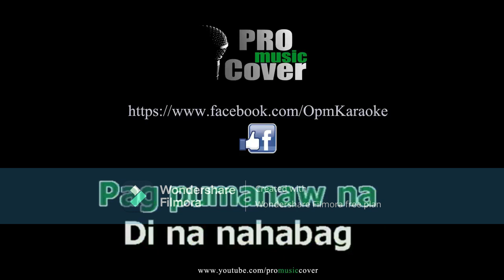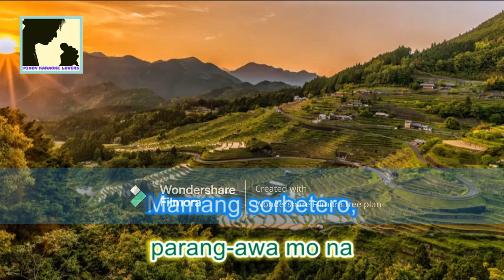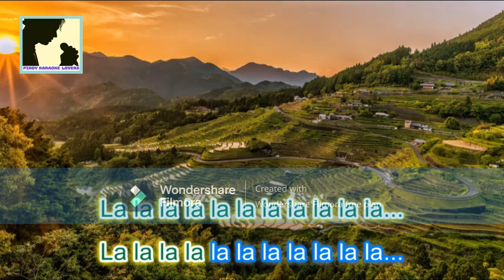Celeste Medley Diva